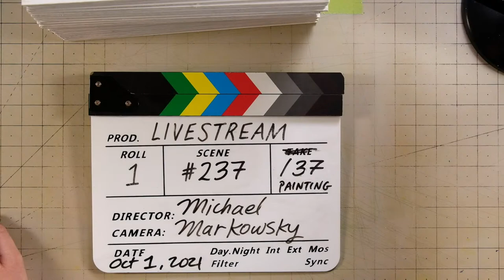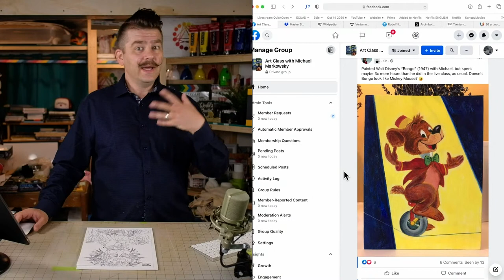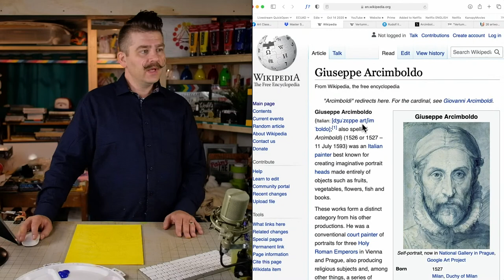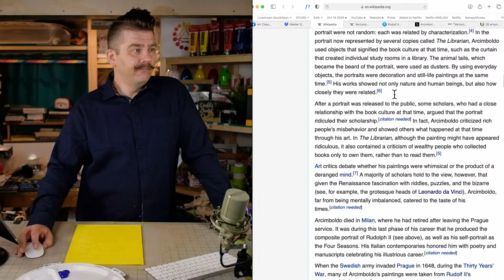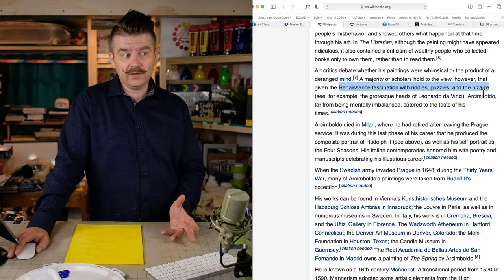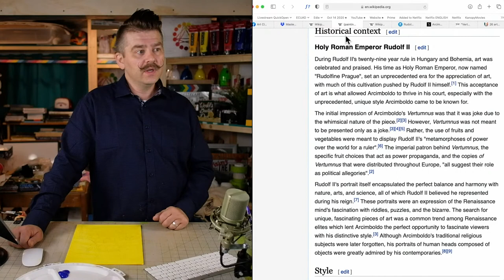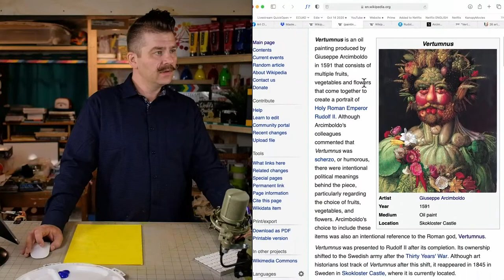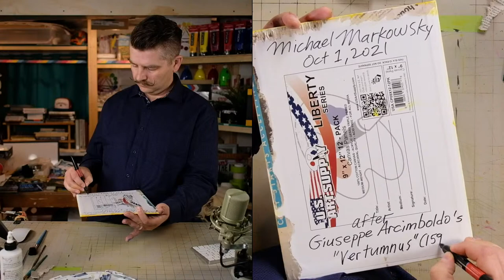Paint Giuseppe Arcimboldo's "Vertumnus" (c. 1590)! – Master Study – Easy Intro to Acrylic Painting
SUGGESTED SUPPLIES

PAINT BRUSH CLEANER:

00:00